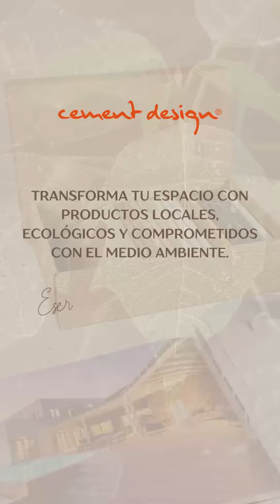Cement Design una marca Ecofriendly